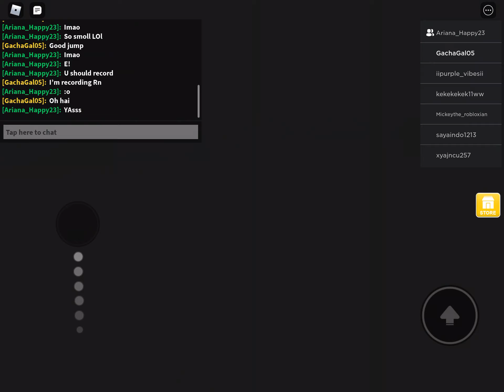Endergal and Ash in: ATTACK ON ALBERT - episode 1 part 1 - the land of Albert? (ROBLOX)